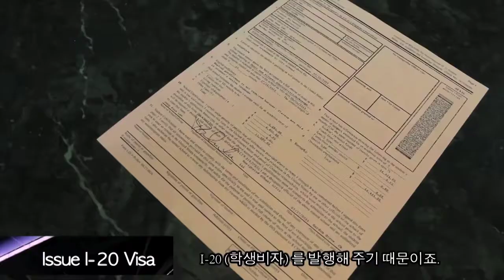Stanton University BA in Acting 스탠튼 연기대학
Stanton University BA in Acting 스탠튼 연기대학 모집
유학생 환영, i-20 학생비자 발행